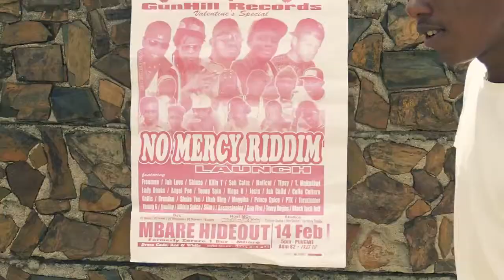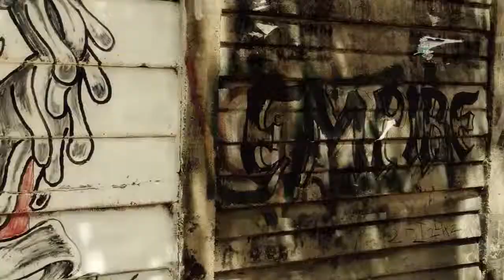No Mercy Medley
Zimdancehall Medley - Freeman,Shinsoman,Jahlove,Maffcat    by Slimdoggz Entertainment